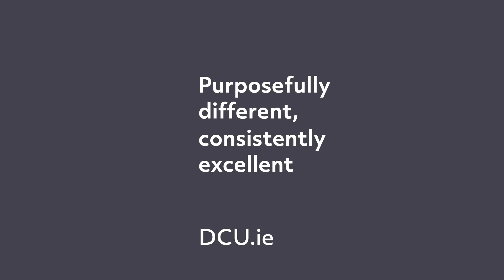Prof Candida Brush Lesson #7 Diana Project - importance of data in family business research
Lesson #7 Diana Project  - importance of data in family business research
Prof Candida Brush is a family business scholar and leading academic in the fields of gender and entrepreneurship from Babson College, USA. In a series of interviews, she speaks to DCU National Centre for Family Business about aspects of family business education, entrepreneurship, and learning.

Interviews recorded in 2019 at DCU Business School